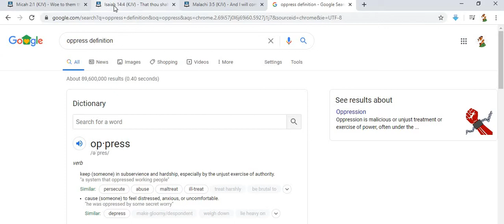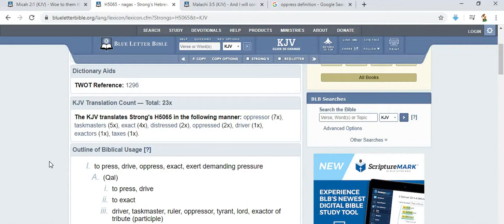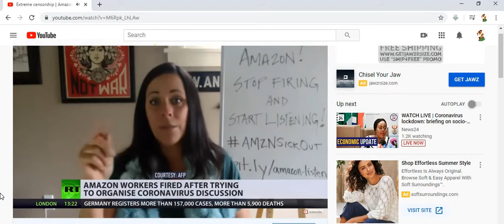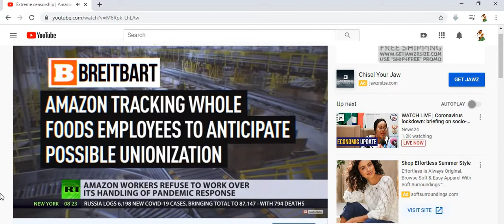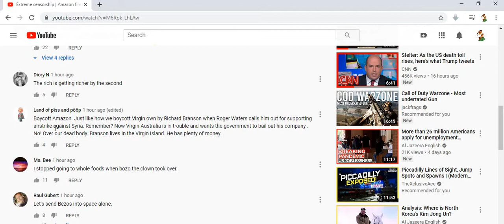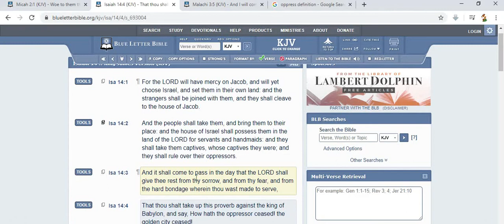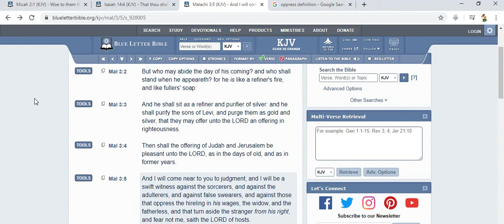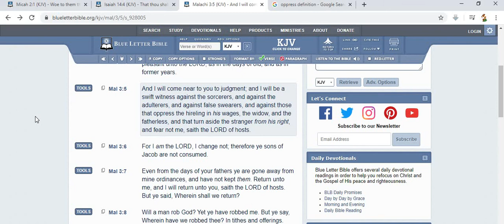How hath the oppressor ceased! the golden city ceased!